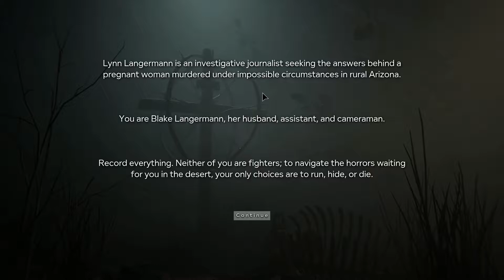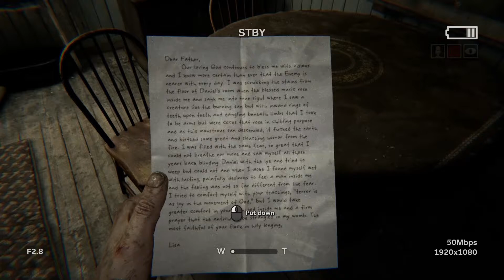The Road to HELL!!!- Outlast 2 Part 1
The new Outlast game is finally here, and it doesn’t disappoint. This game will leave you with all the NIGHTMARES possible. You play as a cameraman (of course) investigating a strange mystery surrounding a murder of a pregnant girl. Awhile being thrown into a cultist environment where you must survive by “hiding, running, and not dying”